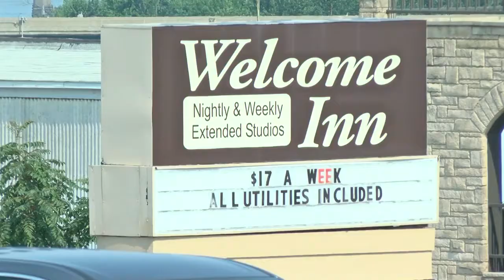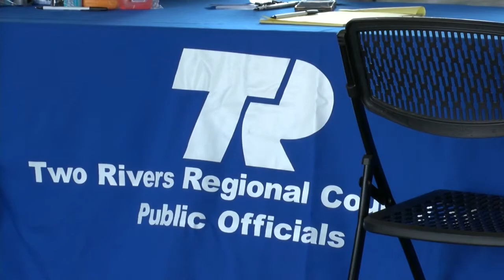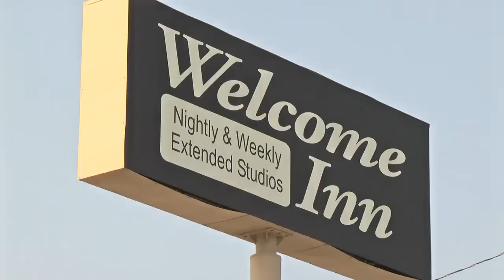Mayor Mike Troupe Live Interview 6 pm